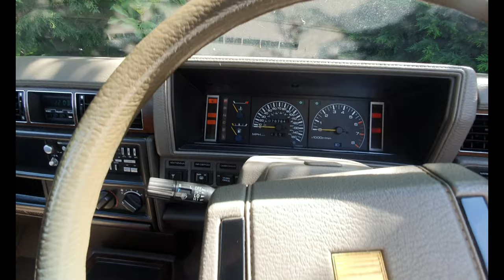New Temp Daily Nissan 300c Y30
Well i bought this about a month ago but never got a chance to go for it then the ls430 being crashed into gave me the need of another daily so down south we go to collect this lovely 300c from 1996 then back home again
p.s i am actually sorry for missing Flamingo Land blame the traffic not my terrible car buying obsession